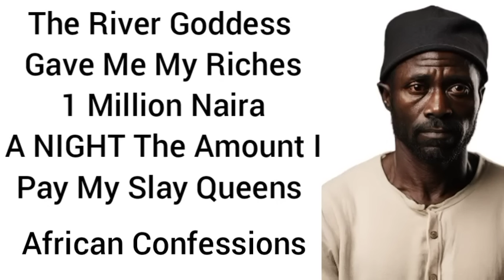The River Goddess Gave Me My Riches1 Million NairaA NIGHT The Amount I Pay My Slay Queens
The River Goddess
Gave Me My Riches
1 Million Naira
A NIGHT The Amount I Pay My Slay Queens